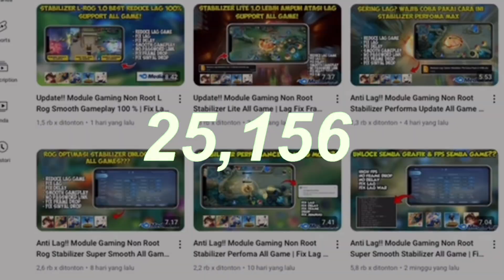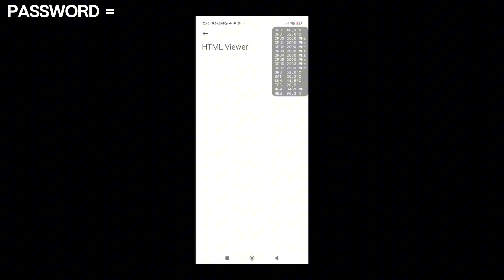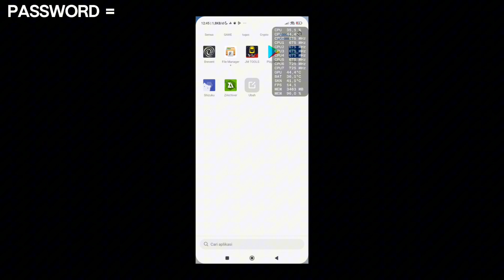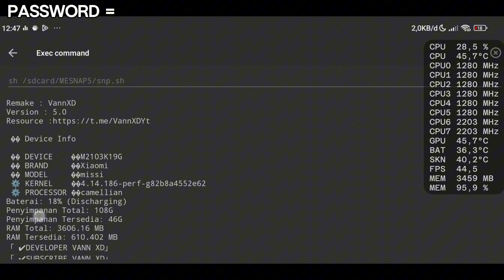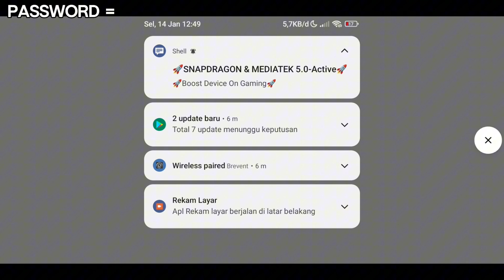RAM 1-8 LANCAR❗️MODULE GAMING NON ROOT MEDIATEK SUPPORT QUTE & BRAVENT | AMPUH ATASI LAG DI ANDROID